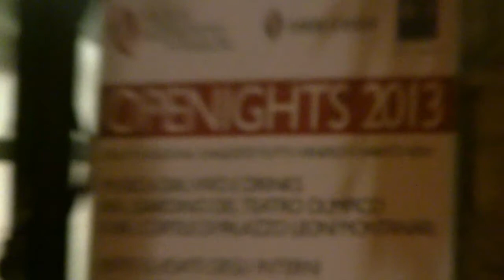OpeNights 2013 - Vicenza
Della buona musica dal vivo, un drink, due locations raffinate nel cuore di Vicenza.
OpeNights 2013: otto appuntamenti musicali sotto le stelle con il jazz, il rock, il blues, lo swing, la classica, le colonne sonore...
Rassegna realizzata dalla Società del Quartetto di Vicenza in collaborazione con la Scuola di Musica Thelonious nell'ambito di "Al centro, l'Estate" promossa dall'Assessorato alla Crescita del Comune di Vicenza.
Fra gli ospiti: Palladian Saxophone Quartet, Giorgio Zuccolo, Maurizio Filippi, Schola San Rocco, Antonio Gallucci, Diego Ferrarin, Beppe Pilotto, Ettore Martin, Michele Calgaro, Thelorchestra, Claudia Valtinoni, Toni Moretti, Gianluca Carollo, Nicola Dal Bo, Marco Saviane